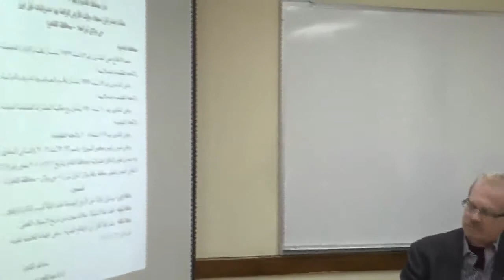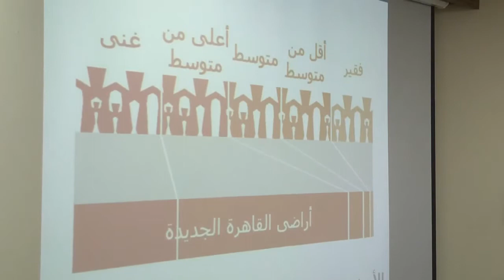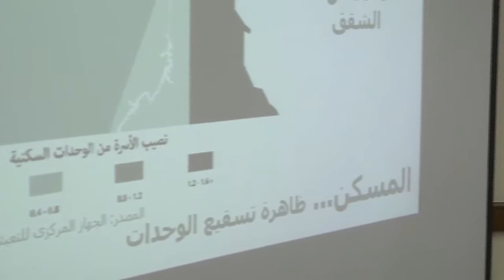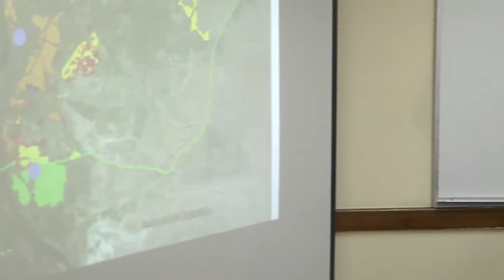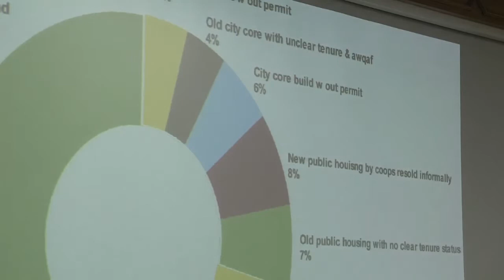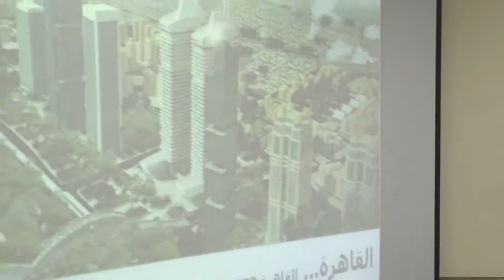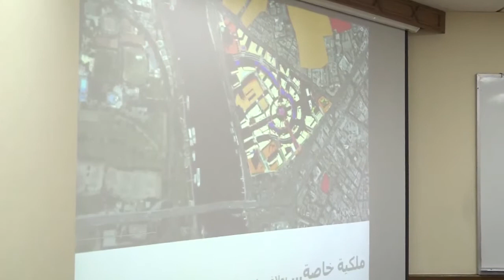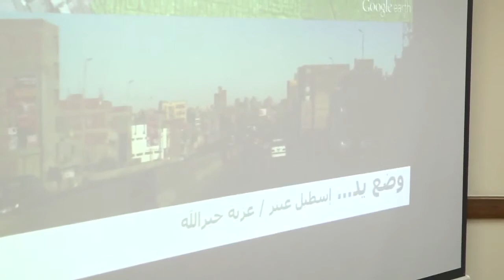Learning from Cairo: presentation by Yahia Shawkat: Working Session 2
Learning from Cairo:  Working Session 2: Evictions and Urban Citizenship

Video of presentation by Yahia Shawkat, Shadow Ministry of Housing, Cairo

Learning from Cairo, co-organized by CLUSTER (Cairo Lab for Urban Studies, Training and Environmental Research) and the American University in Cairo, was an international symposium that sought to engage the current political and urban transformation unfolding in Cairo as a critical context for examining relevant international case studies and best practices in areas ranging from housing, transportation, public space and local governance to informality. The conference emphasized a comparative and interdisciplinary approach bringing practitioners, academics, officials and local stakeholders into dialogue, with the objective of generating an ongoing critical urban discourse and future visions for Cairo.